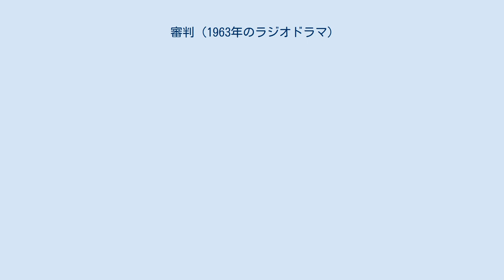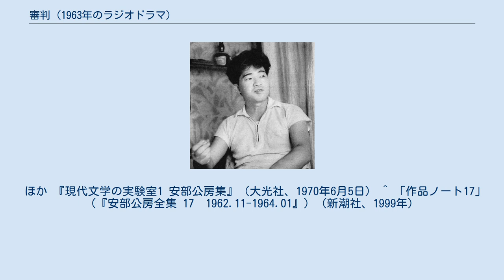審判 (1963年のラジオドラマ)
『審判』（しんぱん）は、安部公房脚本のラジオドラマ。
西村晃主演で1963年（昭和38年）11月24日（日曜日）に文化放送「現代劇場」で放送された。
放送時間は18:00 - 18:30。
乗船して取材した船員たちの声や航海の音に台詞を加えて、ドキュメンタリータッチで構成された作品である。
昭和38年度芸術祭ラジオ部門参加作品。
脚本テキストは、1970年（昭和45年）6月5日に大光社より刊行された。
 汽船・ホーアン丸と汽船・トーコー丸の衝突事件、ならびに汽船・第三ワカバ丸の安全阻害事件の裁判の審判が、審判官・神山伸一から言い渡された。
受審人・木村修一船長は、事件の回想をする。
 その日、昭和38年9月6日、台風が近づいてきていたが、会社は出航をおくらせると損失がかかるので、再三出航の見込みを船長に問い合わせていた。
台風の進路がまだ定かではなかったので、出航の見きわめは難しかった。
来年停年となる船長は今まで二度、出航用意を取り消したことがあったが、台風が進路を変えて取り越し苦労だったことがあった。
 今回船長は、間抜けな臆病者と思われたくない気持もあって出航を指令した。
二等航海士のミスで接続ピンの確認に手間どり、やや遅れてホーアン丸は横浜港を出航した。
航路は混んでいた。
小さな汽船・第三ワカバ丸の横切りにより進路を狂わされたホーアン丸は、狭い通路を進んでいたが、停泊船の影からやって来た大型船と衝突してしまう。
衝突までの間、船長の脳裡には自分の責任の所在のことなどが様々に錯綜する…。
 ほか 『現代文学の実験室1 安部公房集』（大光社、1970年6月5日） ^ 「作品ノート17」（『安部公房全集 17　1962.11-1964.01』）（新潮社、1999年）